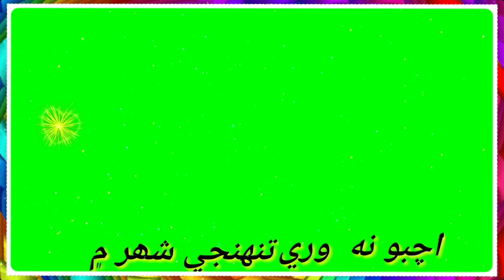Sindhi Green screen Super hit Status || Gravi Status